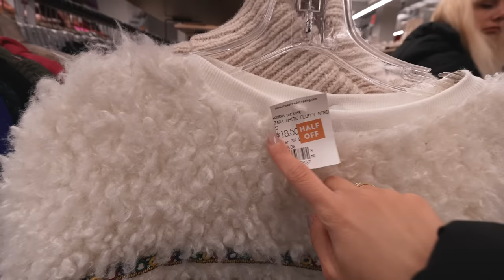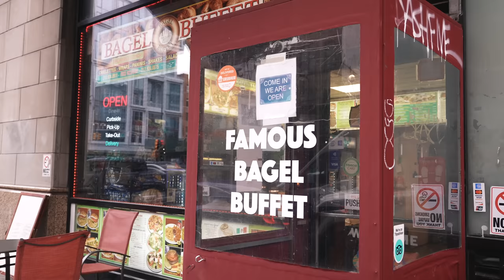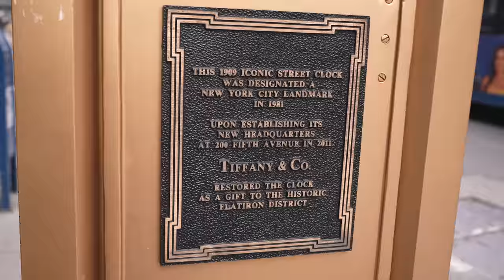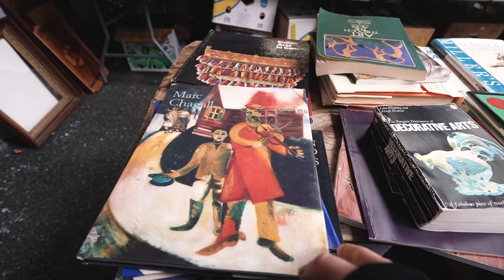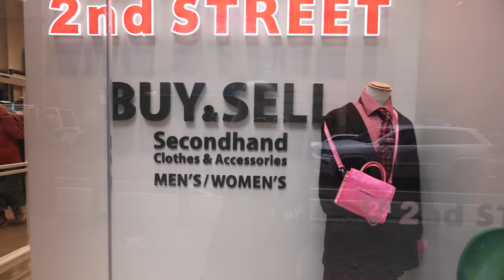Cumparaturi SECOND HAND in New York + Targ de Vechituri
VLOG NEW YORK: Nu avem cum sa ajung la New York si sa nu dau o tura de magazine SH. Mi-am facut listuta de la youtuberii pe care eu ii urmaresc si am luat-o la pas. Am ajuns si la un targ de vechituri, dar si la cel mai popular magazin Second Hand din New York. Care este preferatul vostru?

Pupici,
Eea